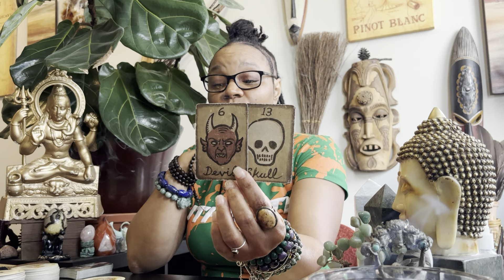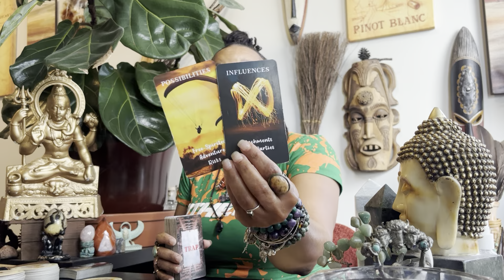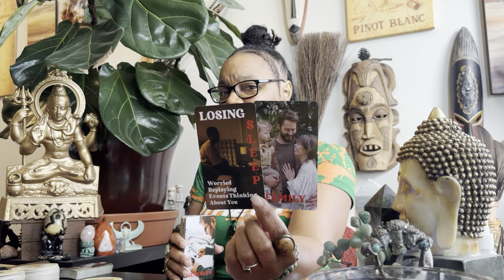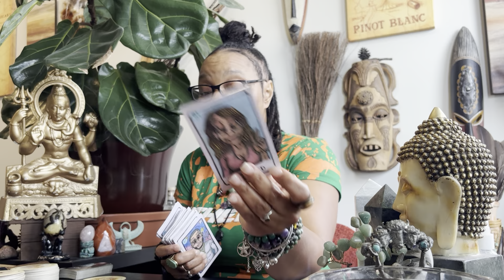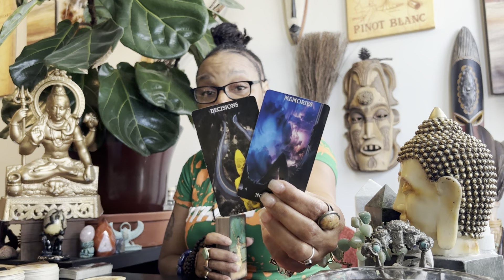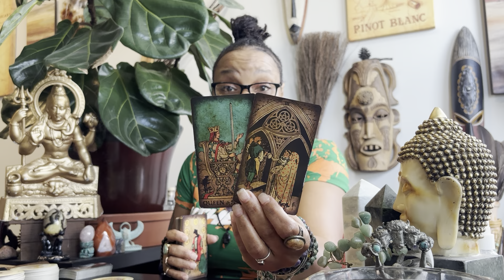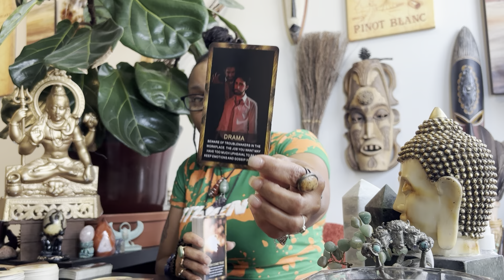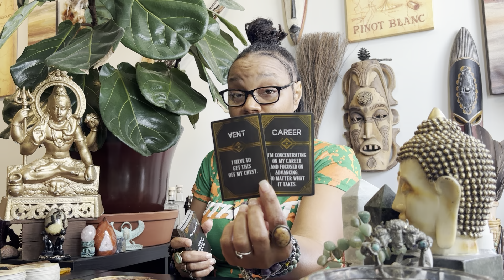YOUR DISCERNMENT IS OFF THE CHARTS. YOU ARE A NO TOLERANCE AND BALANCED DIVINE FEMININE